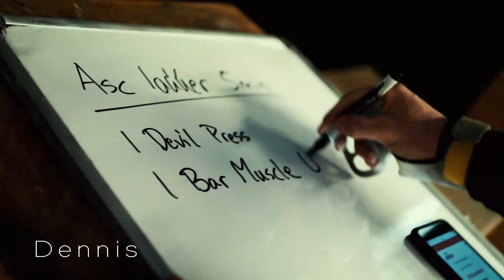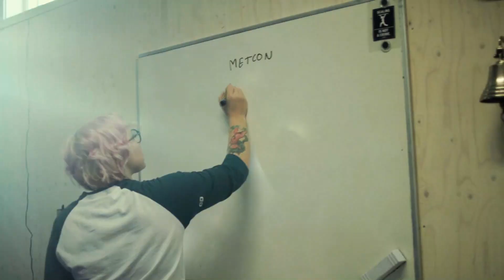Reklamfilm: Crossfit Varberg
Kund: Crossfit Varberg

Ett drömprojekt jag haft som blev sann. Ville fånga känslan och glädjen av träningen.
Är ni inte medlemmar i boxen så kanske ni blir det nu.

A dreamproject of mine that came true. Wanted to film the joy of a workout.

Gear:
Canon 750D
Sigma ART 30mm F1.4
ND Filter
Neewer Slider
Neewer 7 inch monitor
Sirui R2004 Tripod
Sirui VH-10
Fositan Softbox
Rode Mic Pro
Rode Boompole
Camvate cagerig
and. Love

Edited and graded in Wondershare Filmora

Written, produced and directed by Luis Boström

LB Productions 2019